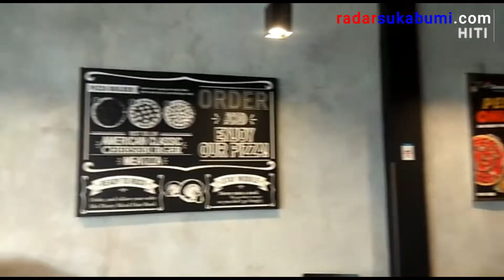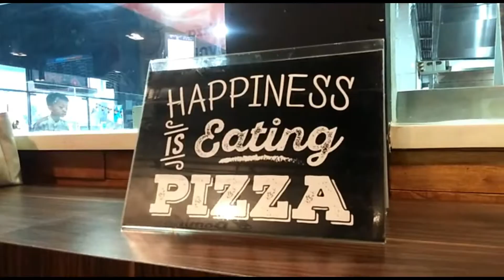Mau Makan Pizza cuma Rp 50 Ribuan? di Dominos Pizza Sukabumi Aja Guys!!!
Hanya di Dominos Pizza Sukabumi, kamu bisa makan pizza enak sepuasnya sampai kenyang hanya dengan Rp 50 ribu* aja. Kuy ah gaes!!!

-= RADARSUKABUMI/AE =-